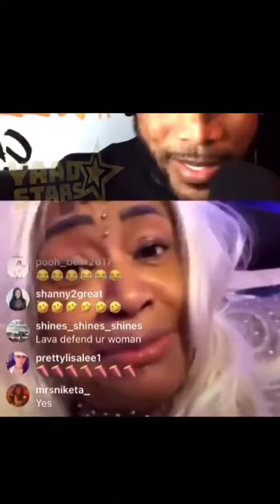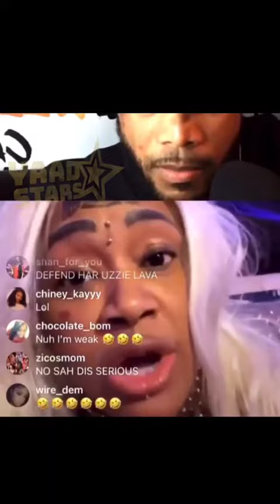LAVA CHAT AND LAUGH -MIX UP TIME MUST WATCH